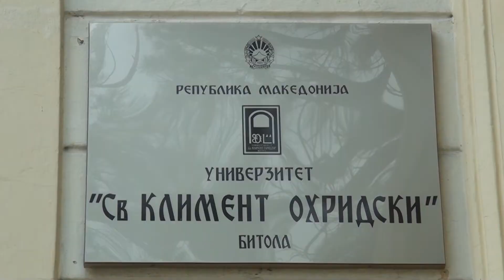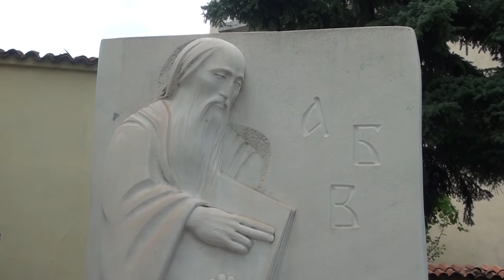Tv Tera Bitola Bitolskiot univerzitet podgotven za upisite na studenti brucosi 22 08 2018